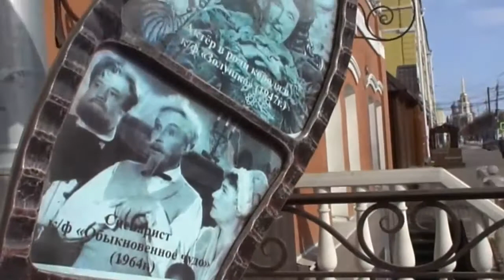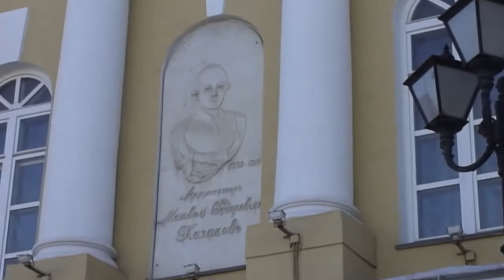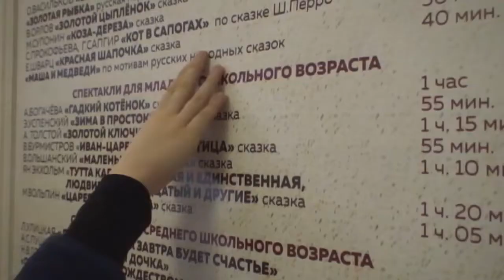Riazan. Le Roi de Riazan / Рязань. Король из Рязани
Учебное заведение:  МБОУ «Средняя школа №34» Ecole №34

Название фильма:  «Король из Рязани» / « Le Roi de Riazan»

Аннотация: Фильм о местах, связанных с именем Народного артиста СССР Э. П. Гарина.
Он родился и провел детские и юношеские годы в Рязани. Здесь он начал свою актерскую карьеру. / Le film parle des endroits liés au nom de l’acteur célèbre russe E. Garine. Il est né a Riazan. Ici il a passé son enfance et sa jeunesse. A Riazan Garine a débuté. comme
acteur.

Длительность: 4 мин. 44 сек / 4 min. 44

Возрастная категория: школьники, студенты / Écoliers, étudiants

Руководитель проекта: Филиппова Е.А. /  Filippova E.A.

Состав участников проекта : режиссура / контент/  текст/ съёмка/ живой рассказ/ прочее… Идея и сценарий – Е.А. Филиппова, учитель французского языка МБОУ «Средняя школа №34».
Режиссер и оператор – Н.Н.Царев преподаватель РГРТУ.

В ролях – Софья Ананьина, студентка РГУ, Илья Хренов, учащийся МБОУ «Средняя школа №34». /
Idée et scénario – Filippova Ekaterina, professeur de francais, école №34
Réalisateur et caméra –Tsarev Nicolai, professeur.
Acteurs – Sophie Ananina, étudiante,de l’Université de Riazan, Iliya Khrénov – élève de
l’ école №34.
Прочее (всё, что хотите сообщить:
В фильме использованы:
фрагмент из кинофильма «Золушка» 1947 г.;
инструментальная пьеса «Ты в моем сентябре» И. Крутого /
Fragment du film «Cendrillon» 1947.
Musique – Igor  Kroutoy